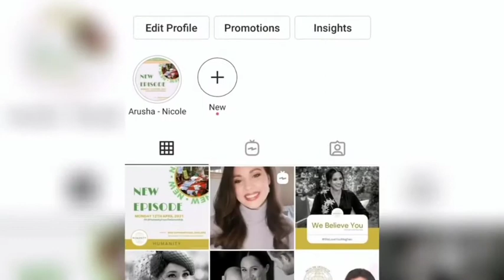UP CLOSE: Miss Supranational Haiti and England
Get to know Miss Supranational Haiti and England.

Haiti 🇭🇹=Miss Pascale Belony
England 🏴󠁧󠁢󠁥󠁮󠁧󠁿=Miss Sophie Marie
                              Dunning